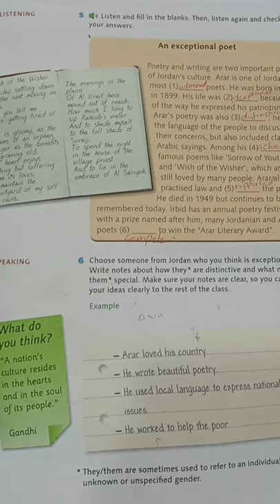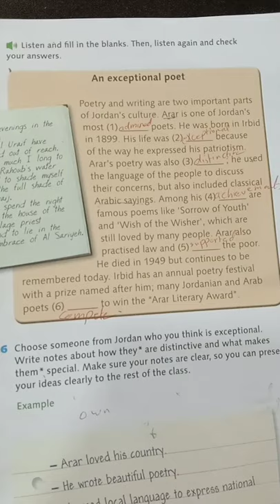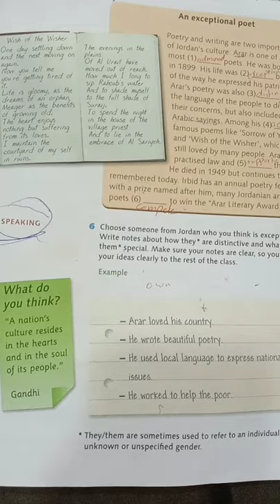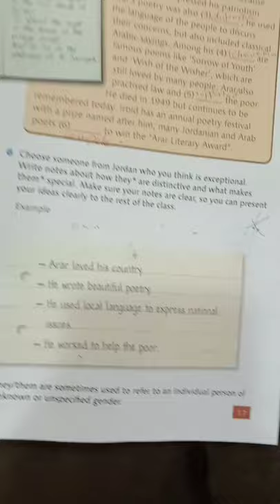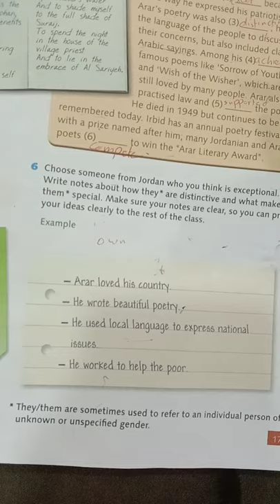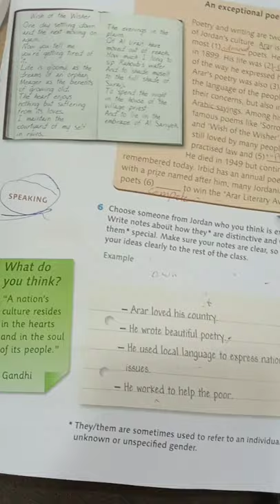Eighth Grade. An exceptional poet page 17